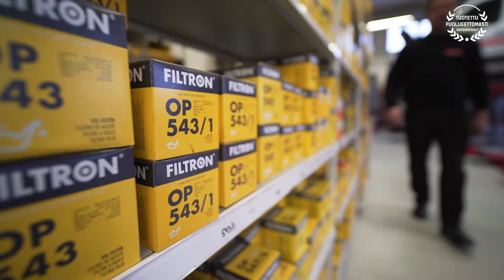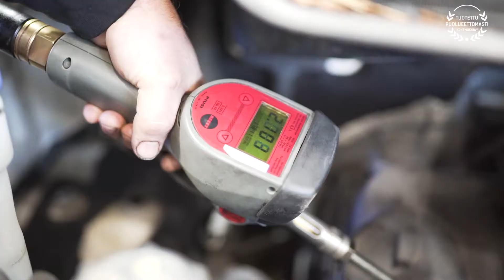Rimbo Asbestin kokemuksia Öljypisteestä